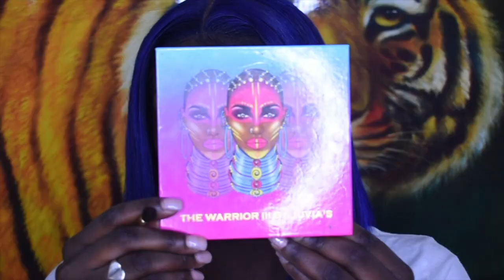Fun Blue Cut Crease Look with Blue Bob 💙🔥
Makeup Info

Face primer - Elf Cosmetics (pore-less primer)
Foundation-  Morphe (120)
Concealer - Beauty Bakerie ( in my feelings & phun intended)
Setting Powder- Beauty Bakerie (Almond)
Eye Primer & Cut Crease primer - Anastasia Beverly Hills Eye Primer
Eyeshadow Pallet- Juvias place ( Afrique by Juvias) ( The Warriors III By Juvias)